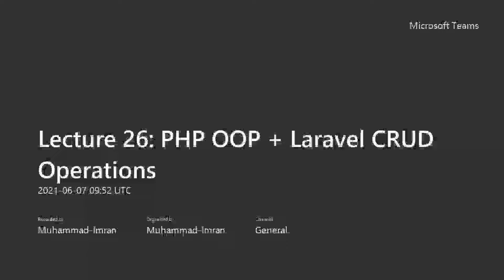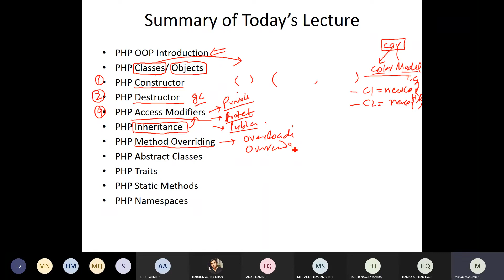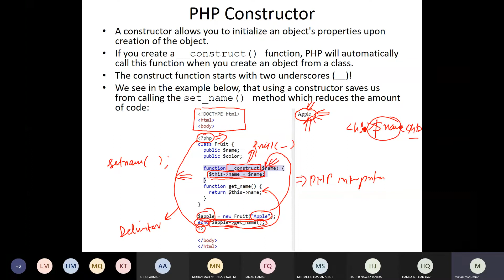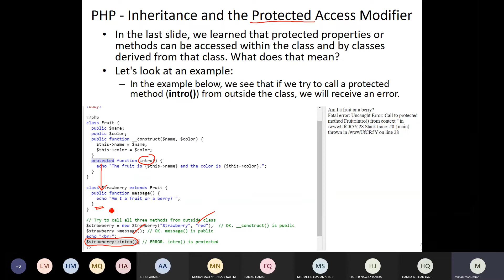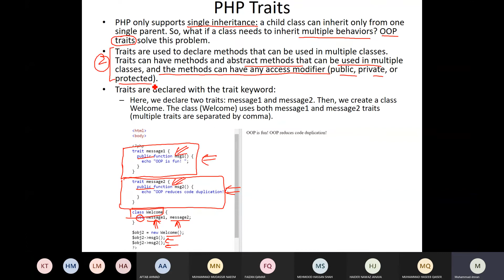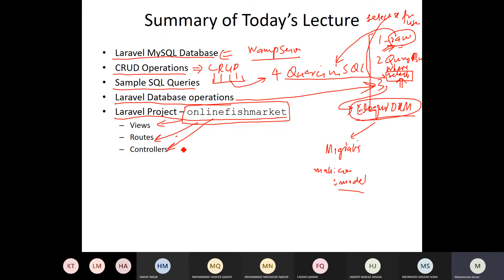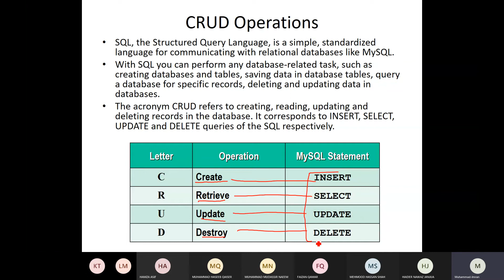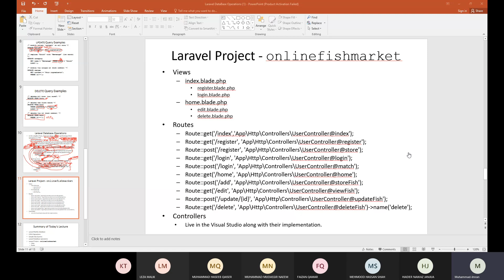Lecture 26 PHP OOP + Laravel CRUD Operations June 7